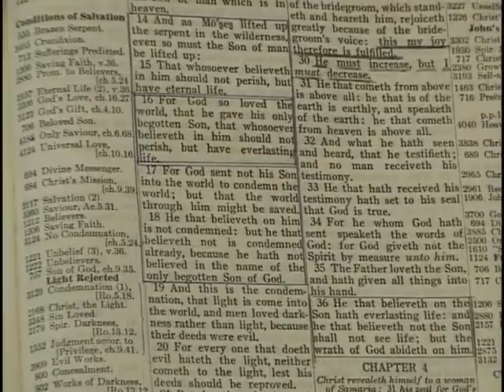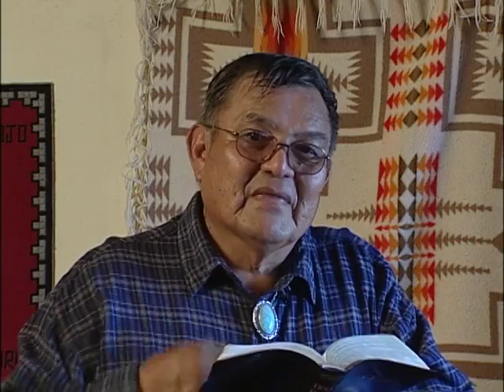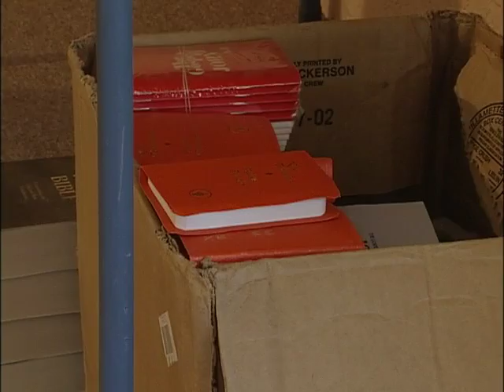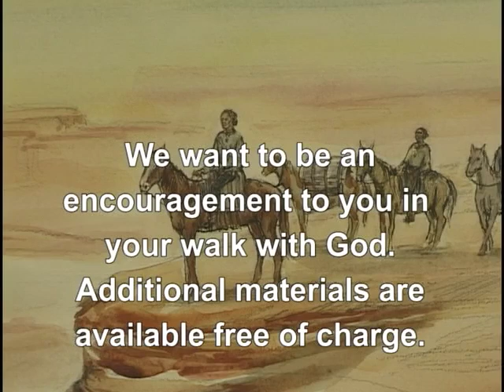Navajo Redemption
A True Story:
As a teen, Harold Noble wanted to learn about life and how to be a "good Navajo."  He asked his grandfather, a tribal leader, how to do this, but just did not understand.  Later, he turned to alcohol and ended up in a jail in Gallup.  There he discovered what life is all about, and he changed dramatically.

Follow the exciting, yet challenging events that led to his becoming a leader to his people in their quest for meaning and success in life.  This drama includes the story of his ancestor who had to be "redeemed" from kidnappers by family and tribe.

Copyrighted by Don Ross Ministries.  Used with permission.